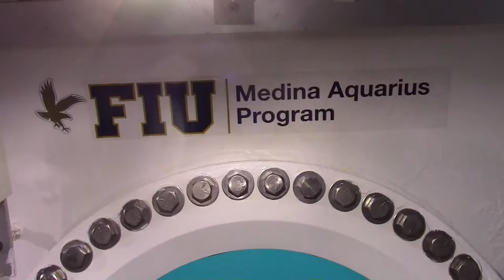FIU Aquarius Nov 2015